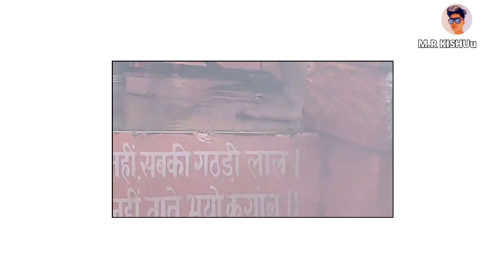Dosto के साथ कुछ यादगार लमहे ऐसे dost किसी को नहीं मिले 🙄